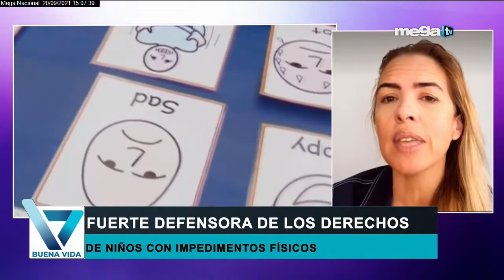Raquel Regalado, fuerte defensora de los derechos de niños con impedimentos físicos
Buena Vida 09-20-21 con Raquel Regalado, fuerte defensora de los derechos de niños con impedimentos físicos.